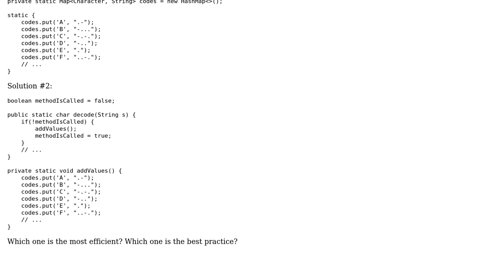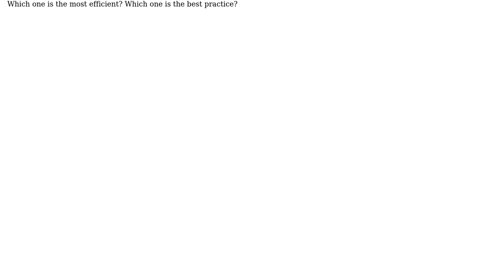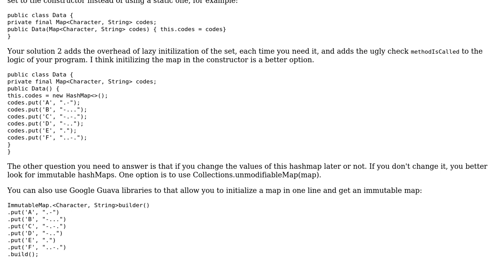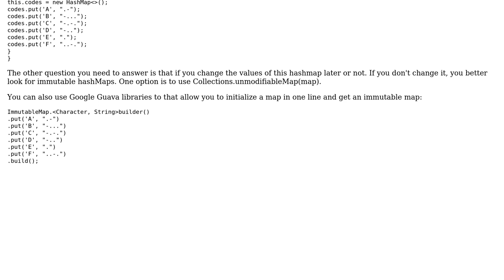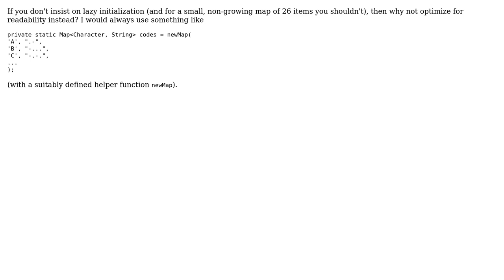Software Engineering: Adding values to HashMap (4 Solutions!!)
Software Engineering: Adding values to HashMap

With thanks & praise to God, and with thanks to the many people who have made this project possible! | Content (except music & images) licensed under CC BY-SA | Music | Images & others | With thanks to user Wickoo user TheCoffeeCup user Senthu Sivasambu user Kilian Foth user Basilevs and the Stack Exchange Network Trademarks are property of their respective owners. You are responsible for your own actions.